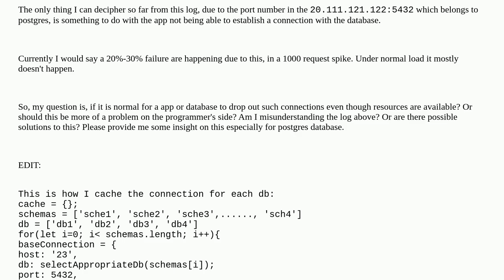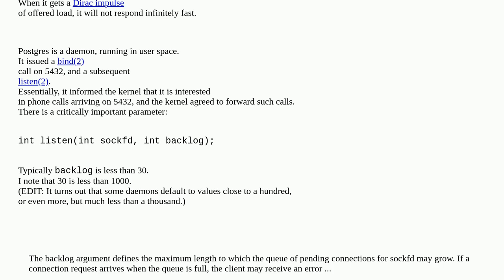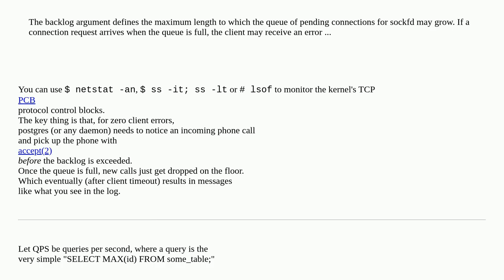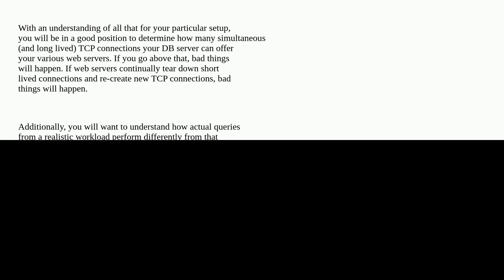stress testing an application and failing at database connection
A special thanks goes out to the community

  postgres tcp